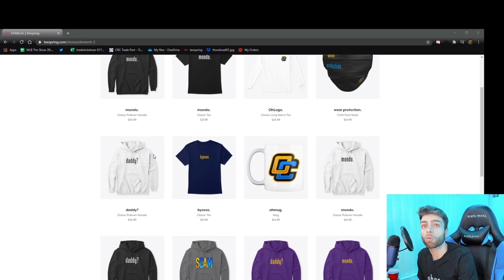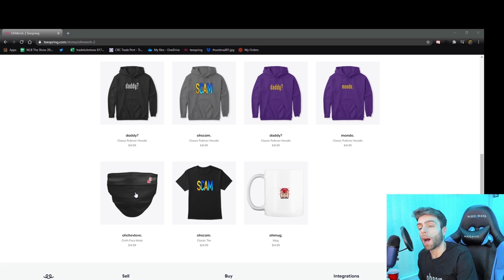MOOKIE BETTS went OFF in his Spotlight against a TOP 50 PLAYER?!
mookie betts gives zero fu***

We stream our MLB the Show Diamond Dynasty adventures every day at on Twitch! Links are below.